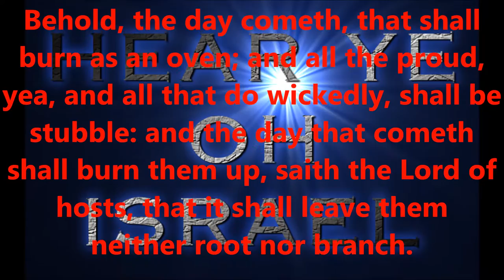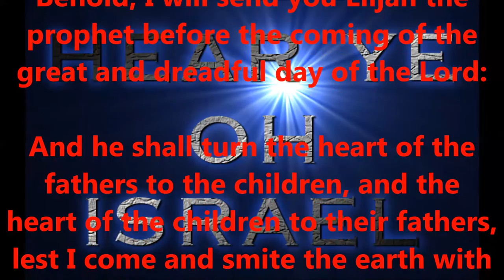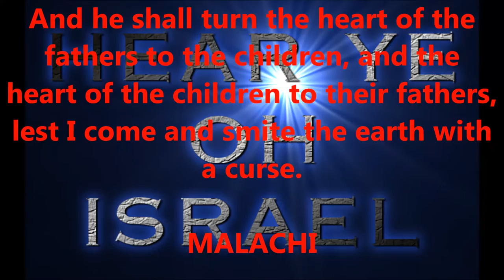HEAR YE OH ISRAEL !!!!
AWAKEN FROM YOUR SLUMBER, OH JACOB

Malachi 4

1 For, behold, the day cometh, that shall burn as an oven; and all the proud, yea, and all that do wickedly, shall be stubble: and the day that cometh shall burn them up, saith the Lord of hosts, that it shall leave them neither root nor branch.

2 But unto you that fear my name shall the Sun of righteousness arise with healing in his wings; and ye shall go forth, and grow up as calves of the stall.

3 And ye shall tread down the wicked; for they shall be ashes under the soles of your feet in the day that I shall do this, saith the Lord of hosts.

4 Remember ye the law of Moses my servant, which I commanded unto him in Horeb for all Israel, with the statutes and judgments.

5 Behold, I will send you Elijah the prophet before the coming of the great and dreadful day of the Lord:

6 And he shall turn the heart of the fathers to the children, and the heart of the children to their fathers, lest I come and smite the earth with a curse.